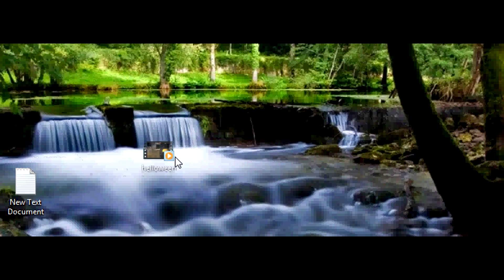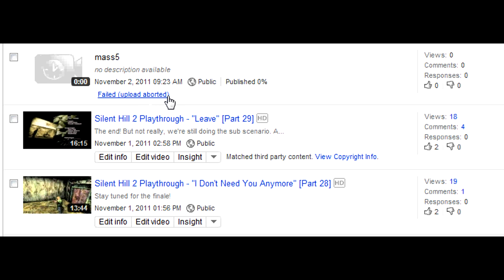Bastards, All Of You. A Youtube Hate Story.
*shakes fist at new uploader*